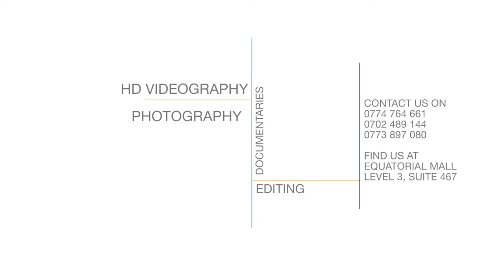With love from Watoto Church in Kampala Ntinda Uganda Benon Weds Mona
Benon Weds Mona With love from Watoto Church in Kampala Ntinda Uganda